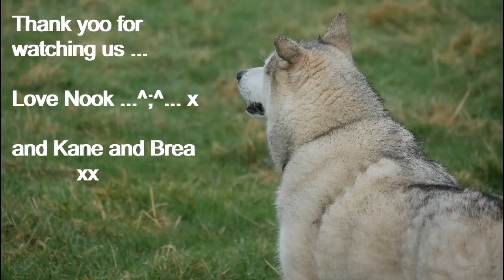DOGS play with new SQUEAKY BALLS in foggy field .. NATURE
Helloo Nook here .. We wuz given new funny shaped squeaky balls for Christmas, by Jess, so we taked them to the fields today cuz it havz stopped raining at last ..  we couldz see nothing when we got there,  the air wuz filled wiv damp swirly droplets .. the Hoomums called it 'fog' .. but me and Brea didz spot a flock ov big black Turkeys in the next field ... hehe ...Kane hadz a giant stick ... love Nook ...^;^...xxx